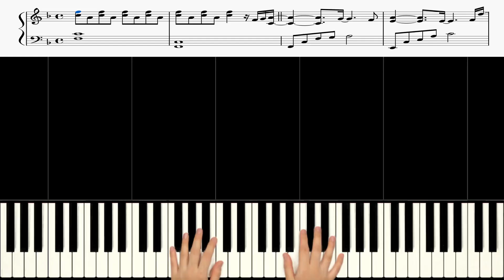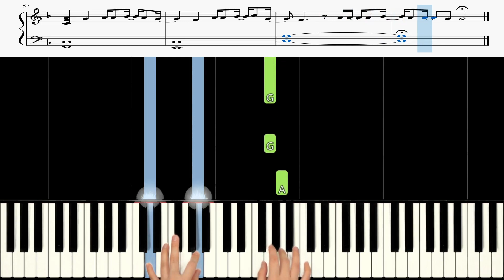BTS V (방탄소년단) - Christmas Tree [Our Beloved Summer, 그 해 우리는 OST Pt.5] 🎹《Piano Tutorial》 ⭐⭐⭐⭐☆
00:00  Original Speed ✔
03:31  Speed X 0.75 ✔

Keyboard : YAMAHA Montage 88, Nord Electro 5D 73
Audio interface : Focusrite Scarlett 6i6
Speaker : JBL LSR305
Laptop : MacBook Pro
Camera : iPhone 8 or Galaxy note 8 (& OSMO Pocket)